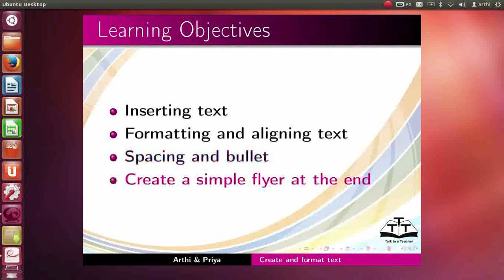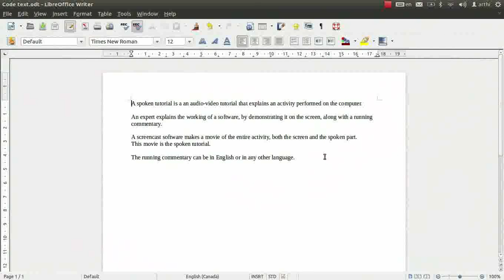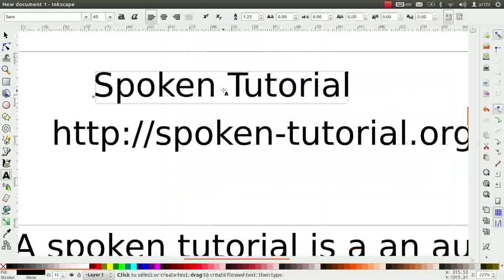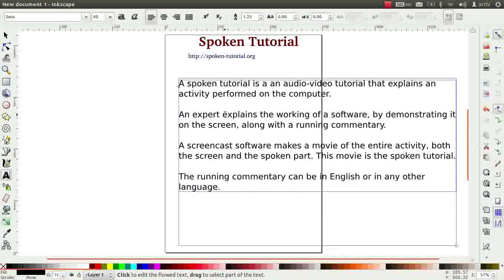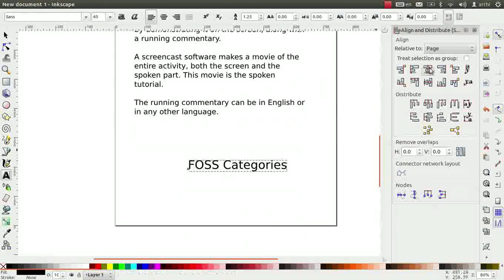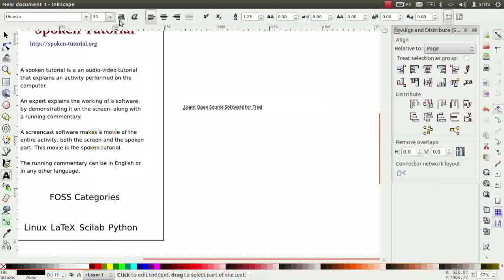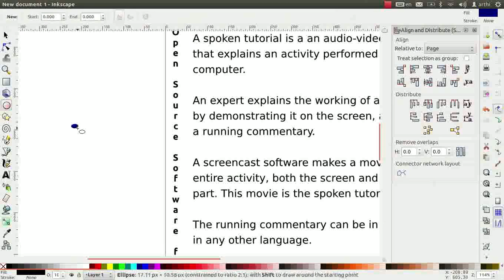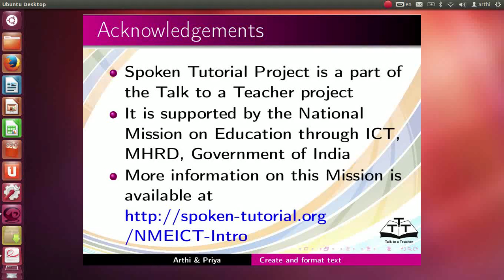Create and Format Text - Marathi